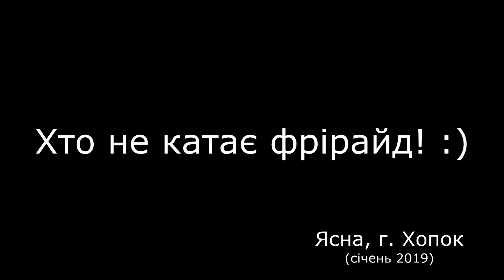Fun(k) in Jasna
Some drops, some falls, some shred the pow )